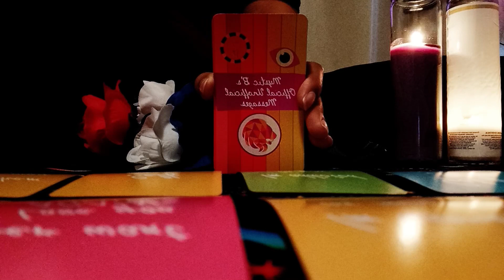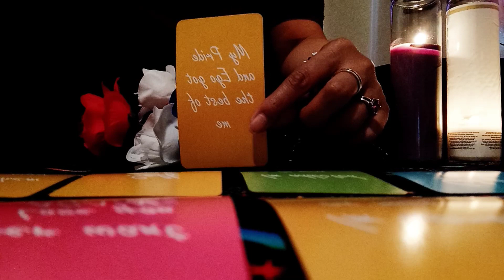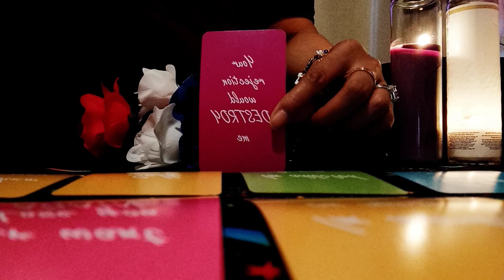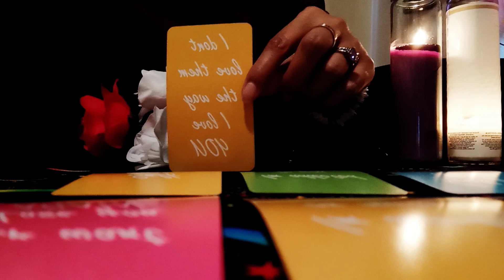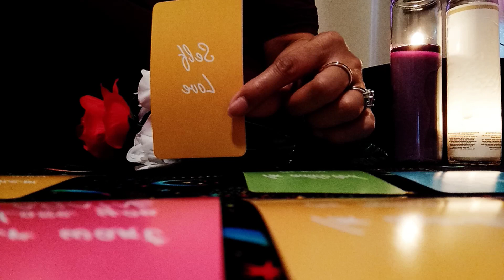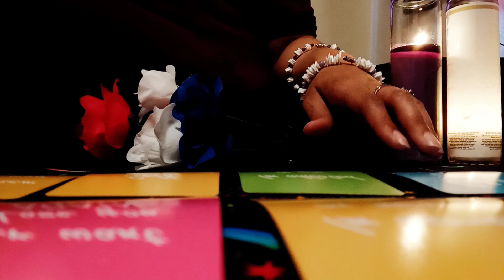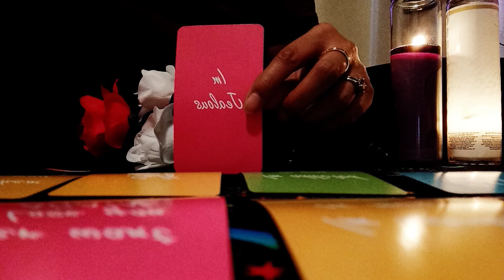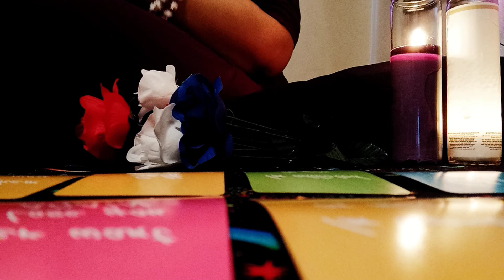TAURUS 💌 (JULY, 2021) A SINCERE CONFESSION IS COMING! YOUR PERSON DOES NOT WANT TO LOSE YOU!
TAURUS EXTENDED READING (JULY, 2021)

What's to happen next in the connection?
What's next in love with or w/o this person?
Love lessons to take with you for life.

Hi yall! Welcome to my spiritual channel. I'm SpiritualLifeCoach43. I hope to inspire you to build a good relationship with God and live your happiest life possible. At this time I am not available for personal readings or life coaching sessions. I will let you know when I am available. Blessings!

Victoria Andrews
SpiritualLifeCoach43

Victoria AKA,

SpiritualLifeCoach43